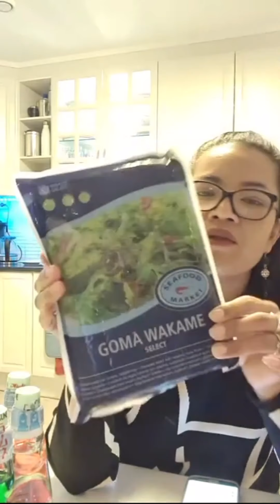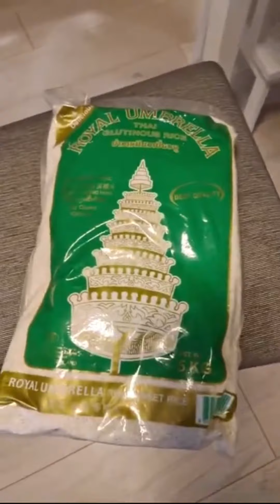Ep224.เปิดถุงช้อปปิ่งซื้ออาหารไทยในรอบ3เดือน. ขับรถไปกลับ 5 ชั่วโมงเพื่อสิ่งนี้! อาหารไทยแพงมาก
เปิดถุงช้อปปิ่งซื้ออาหารไทยในรอบ3เดือน. ขับรถไปกลับ 5 ชั่วโมงเพื่อสิ่งนี้! อาหารไทยแพงมากในช่วงโควิด